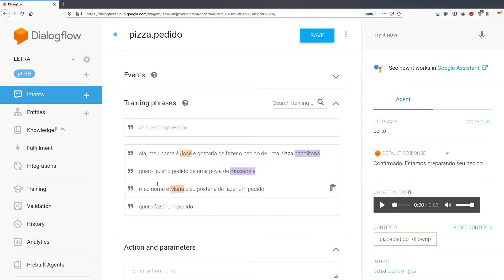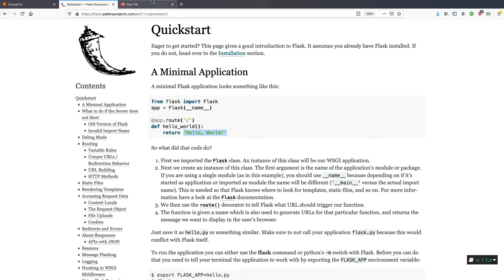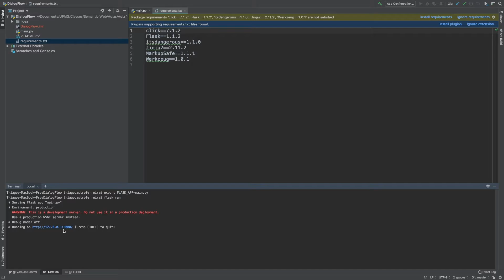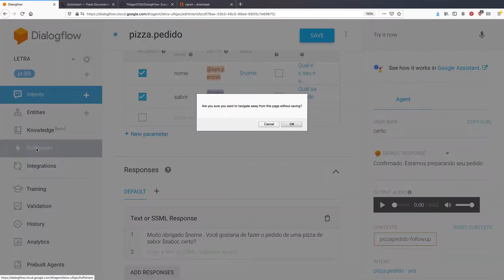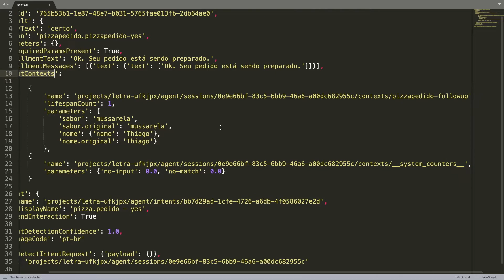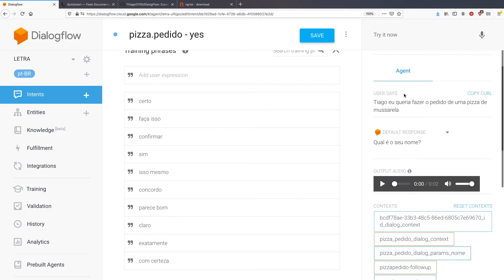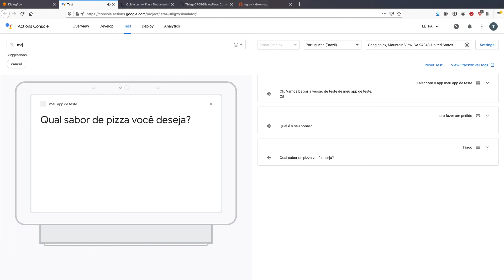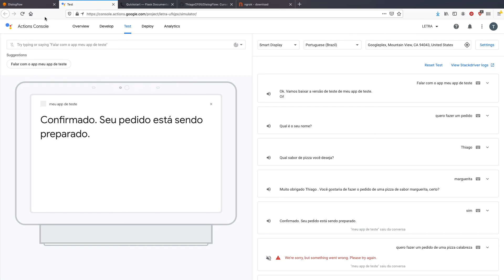Aula 4: Integração com Webhooks em Python | Desenvolvimento de Chatbots com DialogFlow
Aula 4 do minicurso de "Desenvolvimento de Chatbots com DialogFlow", ministrado pelo Laboratório Experimental de Tradução (LETRA) da Faculdade de Letras da Universidade Federal de Minas Gerais (FALE-UFMG).

Créditos:
Ana Luisa dos Anjos Resende Pereira
Professora Adriana Pagano
Thiago Castro Ferreira